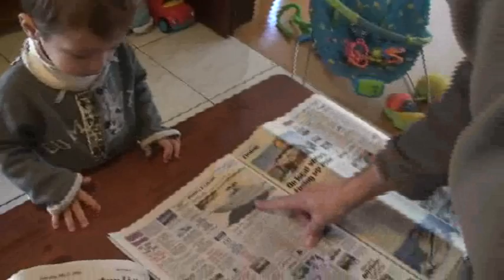Diego Diario Julio 2010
Diego busca el diario y lee la parte de los autos